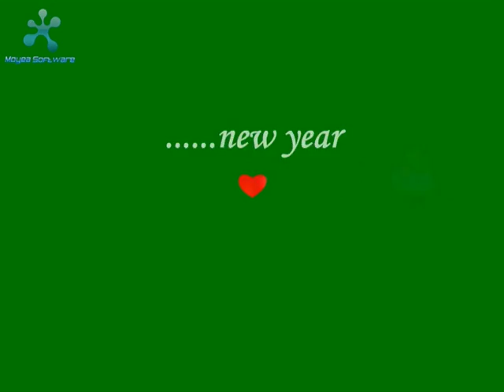To all my friends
Best wishes for all my friends for 2009